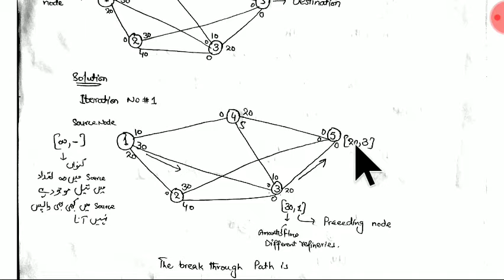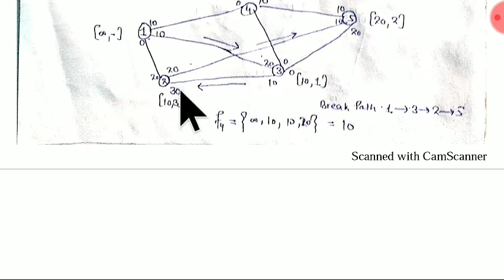Maximal Flow problem (Operation Research)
Msc Math Book (operation research )